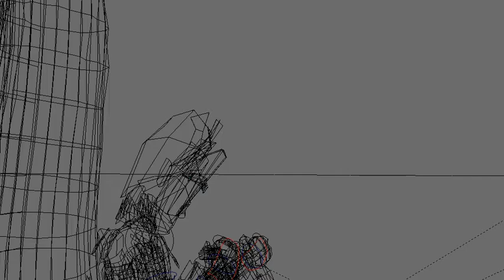Dikta - Goodbye (teaser 2)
A short production progress clip of Dikta's new music video for the song Goodbye.